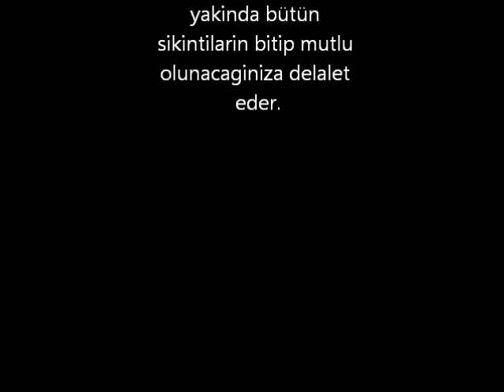rüyada Ağda görmek